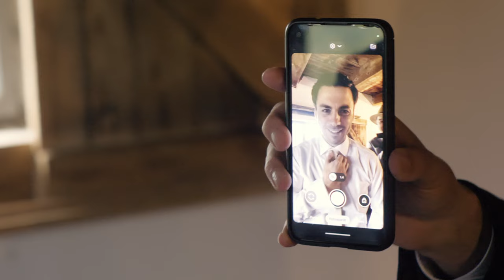Svatební video Petry & Vladimíra // Sýpka u Tesařů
Svatební video / wedding day
Technical
Camera:
Panasonic GH5
Sony A6300
Lens:
18-35mm Sigma
35mm Sigma
14-140 mm Lumix